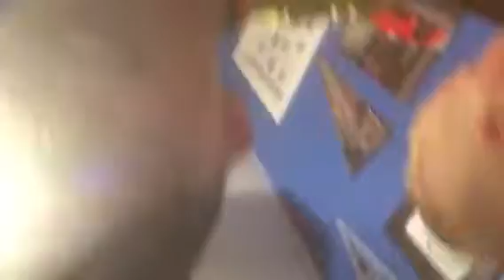Back on my daily grind